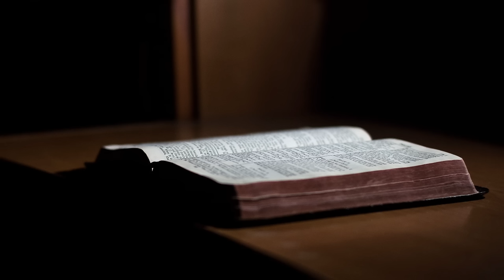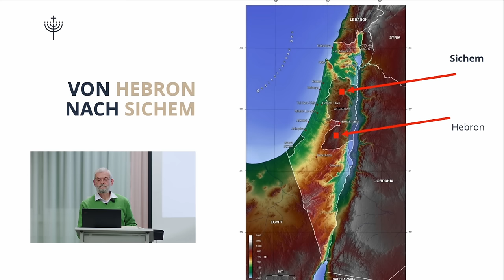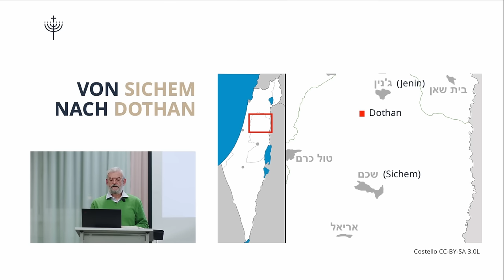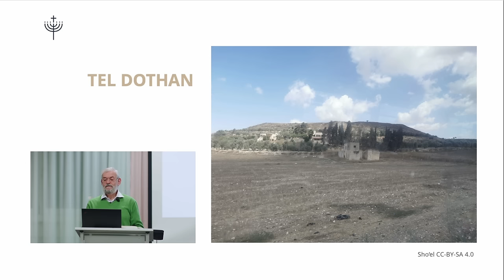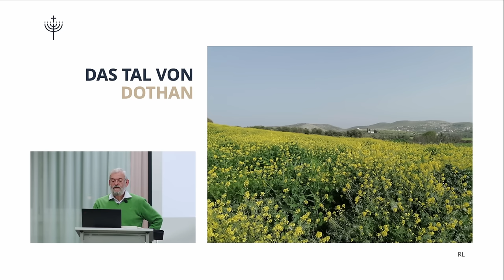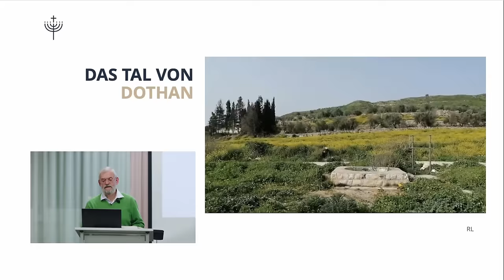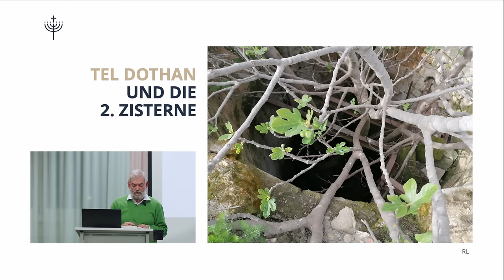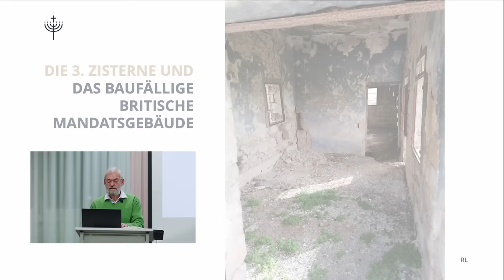Joseph – Teil 2 (1. Mose 37,11-36): Die Verwerfung Josephs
*Bibelseminar 7. Februar 2024*

Inhalt von *Teil 2* (1. Mose 37,11-35):

• Der Gesandte des Vaters
• Joseph sucht seine Brüder
• Die Verwerfung in Dothan
• Überlieferung an die Heiden

*Info zur Joseph-Reihe:*

JOSEPH – durch Leiden zur Herrlichkeit (1. Mose 37-50)

Joseph führte das Leben eines bescheidenen und offenherzigen Menschen und stellte sich von Jugend an dem HERRN völlig zur Verfügung. Sein Leben ist voller praktischer Belehrungen, die uns enorm anspornen, dem HERRN lebenslang in völliger Hingabe zu dienen und die Treue zu halten.  Dabei liess Gott Joseph durch sehr schwere Wege der Einsamkeit, Ablehnung und Leiden gehen – ohne dass dieser dabei verbitterte. Aber nach langem Ausharren erlebte er Gottes grandioses Eingreifen. Völlig unerwartet wurde Joseph vom tiefsten Punkt auf unerwartete Art und Weise zu höchster Ehre erhoben, ganz nach dem göttlichen Grundsatz „nach der Finsternis das Licht“ (siehe Psalm 112,4). Dadurch wurde er als wertvoller Edelstein in der Hand des HERRN geschliffen und zum Glänzen gebracht. So strahlt er das Licht der Herrlichkeit Gottes in eindrücklicher Art aus – durch und durch geprägt von seiner eigenen Persönlichkeit. Sein Leben ist zudem ein wunderbarer Hinweis auf den Messias. Es gibt nämlich unzählige beeindruckende Parallelen zwischen Joseph und dem Messias Jesus, einige davon völlig offensichtlich, viele aber auch ganz verborgen.